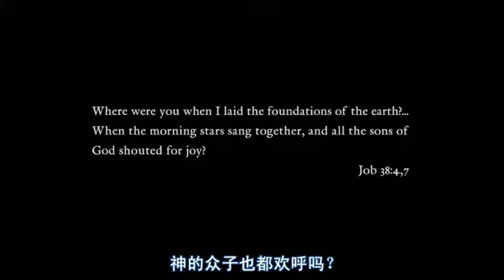Tree of Life - ComeInElite.com